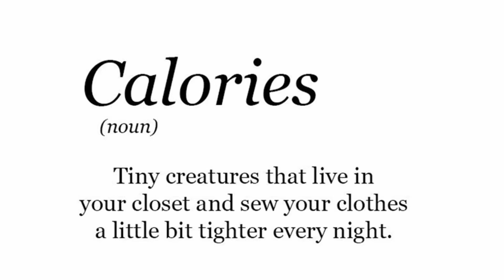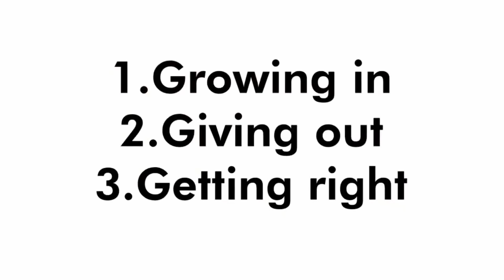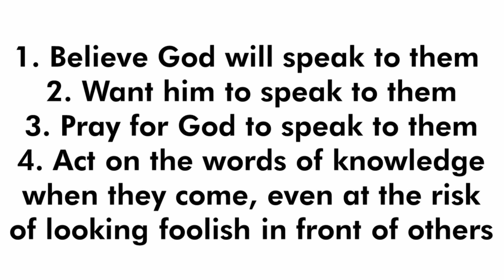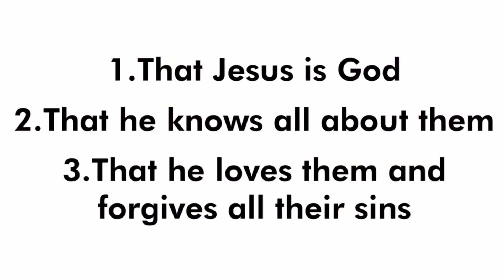Gifts of Wisdom and Knowledge | Ant Dixon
Ant highlights that the gifts of wisdom and knowledge are given by the Holy Spirit to strengthen the church and advance God’s kingdom. These gifts are meant to equip believers to serve effectively, offering insights and understanding to address the needs of the community. Ant urged the congregation to embrace and utilize these gifts, emphasising their role in fostering unity and spiritual growth within the church.

👋 Join us at 10.15am, every Sunday.